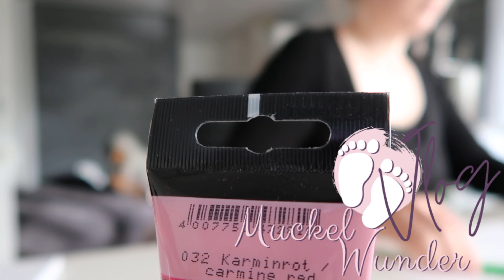VLOG: Wasserfarbe und Handabdrücke - wir basteln zum Muttertag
Zu Muttertag bastel ich mit den Kindern etwas für die Oma. Dabei nehme ich euch etwas mit.

Alles Liebe,
deine Sandra